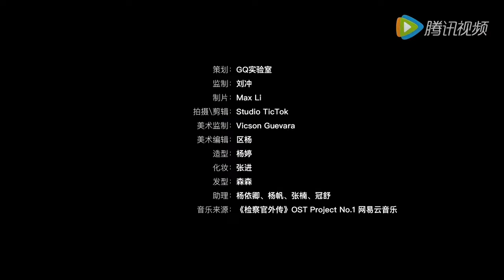X玖少年团 (XNINE, X9) - GQ Magazine January 2017